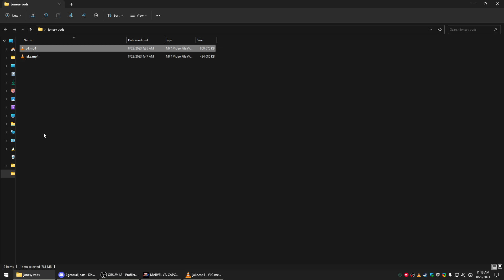Jonesy VSF 2023 VOD Review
I'm joined by mr octopusinc to talk about jonesy's gameplay in MVCI at VSF 2023.

I think I mention this in the vid but it bears repeating that I am not the best at this game and that my ideas should be viewed with healthy skepticism. Please test things and adjust.

footage swiped from kenno w/o permission pls no murder

The strange setup i am advocating:

(ground bounce j.hk near corner)
xx hk teleport (must be hk to cover all tech options)
eye, palm xx (any) teleport (must be done fast to cross up)
teleport again cos it combos why not
6hp xx bolts + tag, mix w/ partner

if done correctly it's an unweighted 50/50 into an unchallengeable tag that covers all tech options.